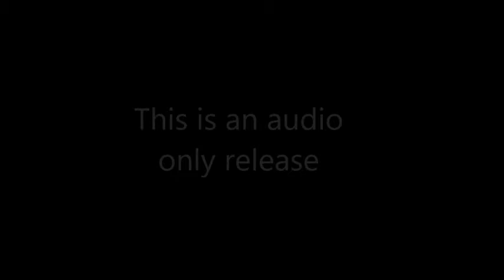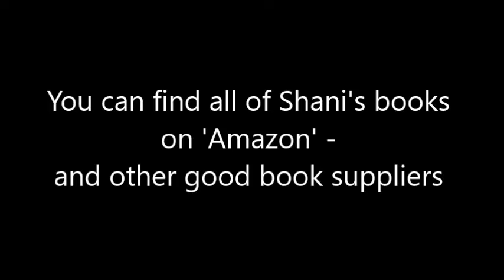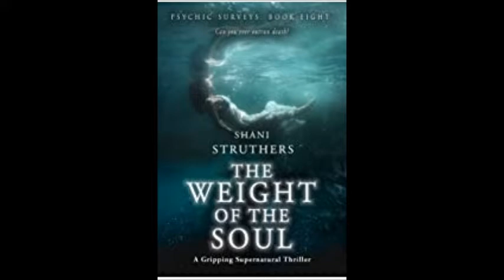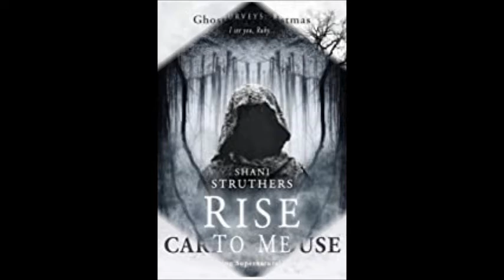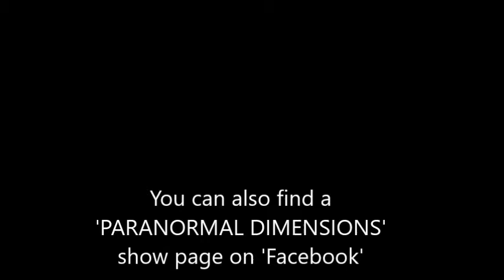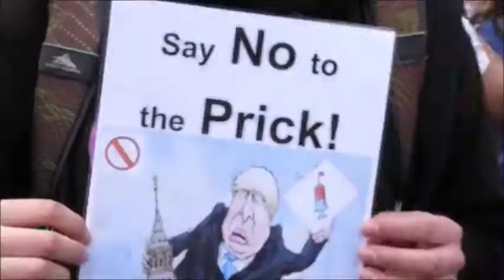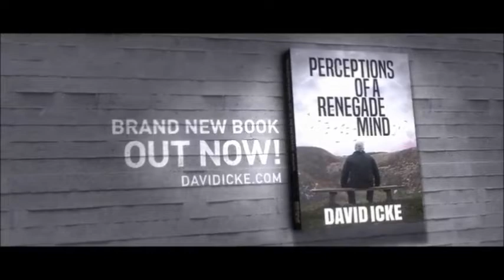Shani Struthers talks to David Young on 'Paranormal Dimensions'.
David Young talks to paranormal thriller author Shani Struthers on 'Paranormal Dimensions' on the PAUK Radio network.